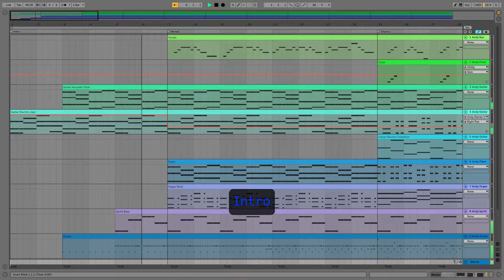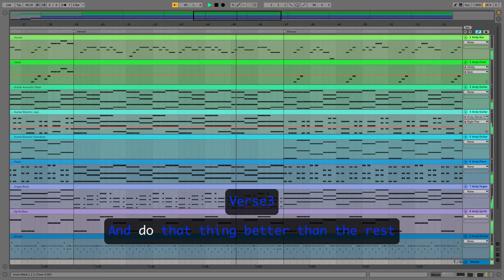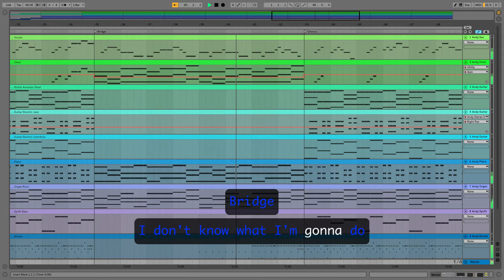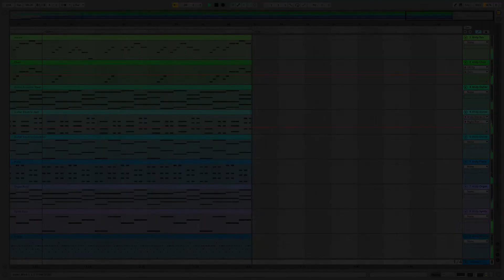Andy Dawson - You Got It - Original